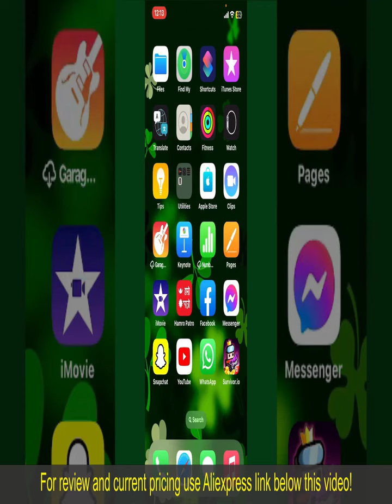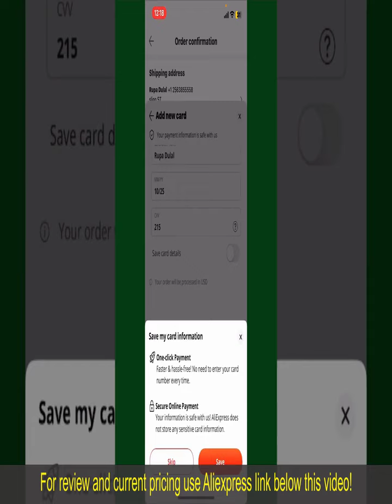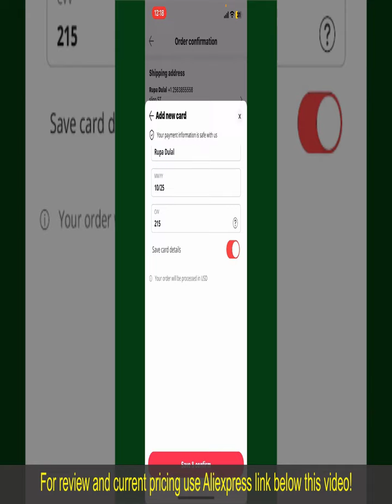Review Cow Leather Bomber Coat For Man 2024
Cow Leather Bomber Coat For Man Genuine Leather Mens Motorcycle Jackets 5XL Vintage Casual Overcoat Cowhide

Check the price or purchase in the

The Cow Leather Bomber Coat For Man offers a blend of vintage style and modern functionality for motorcycle riders. Crafted from genuine cow leather, this coat ensures durability and protection on the road. Its bomber silhouette and casual overcoat design exude rugged charm, making it suitable for various occasions. With its 5XL size and vintage casual style, this coat provides both comfort and style for motorcycle enthusiasts. Whether cruising through the city streets or embarking on long rides, it keeps riders warm and stylish.